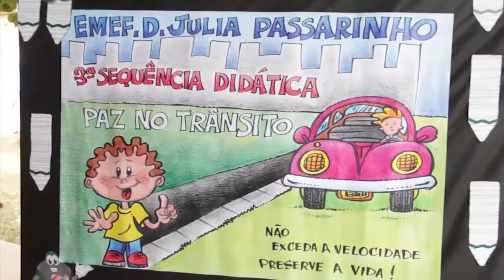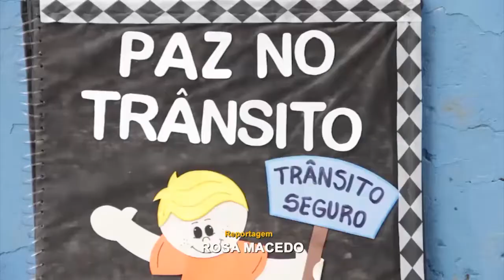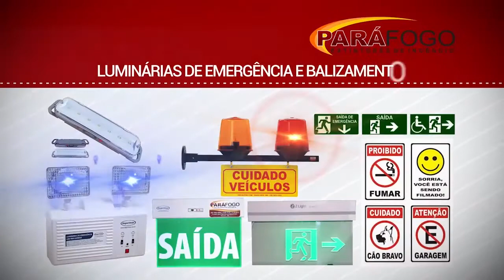TJ REGIONAL TARDE QUARTA 22 09 2017